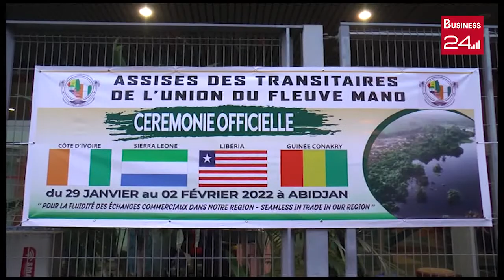TRANSPORT/TRANSIT: 1ère assise de l'union des transitaires du fleuve Mano à Abidjan